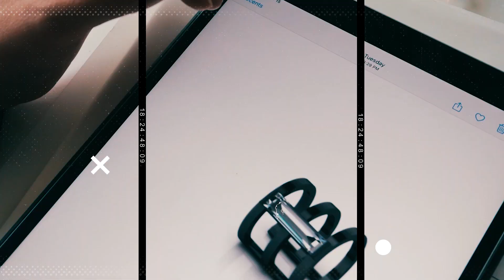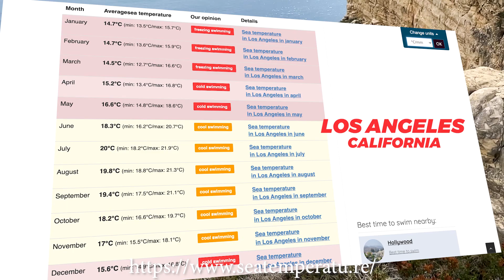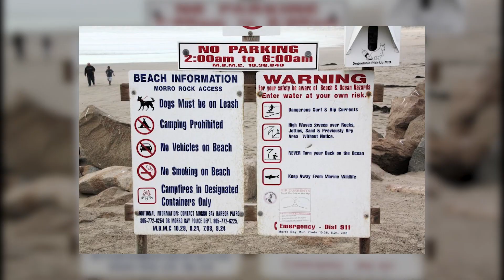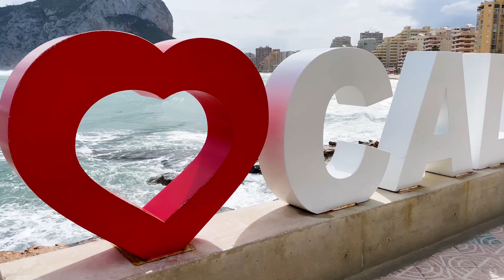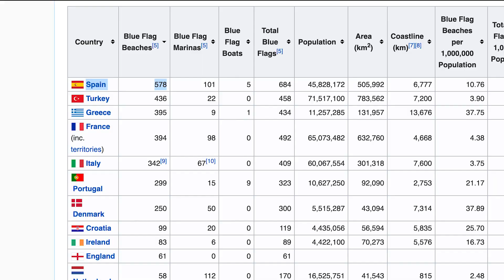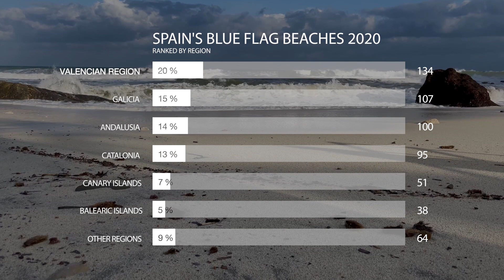Spain VS California Beaches 5 Differences You SHOULD Know About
📖 Discover Valencia: Your Essential Guide to Living and Loving Life in Spain

Top 5 Differences You Need Know About: Beaches in Spain vs California

I've lived in California and in Spain and in this video, I will compare the 5 major differences between the beaches and coast in both places. They are beautiful, but after you watch my video you can decide for yourself which is BETTER. I looked into 5 criteria to identify most objectively where is it worth visiting. I also included interesting facts about Blue Flag beaches and Spain has 688 holding first place in the world. Not only is the Spanish coast very picturesque but also quite affordable.

Here some of the links I used in the video as a reference.